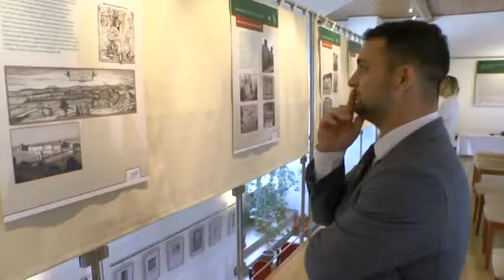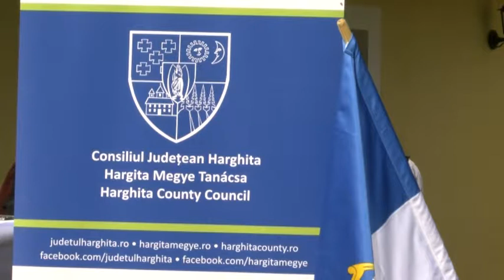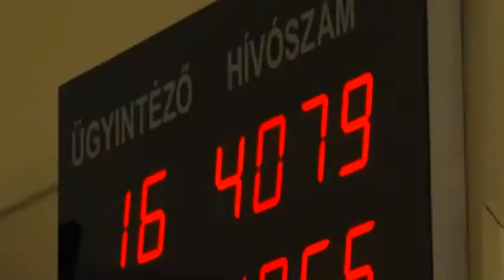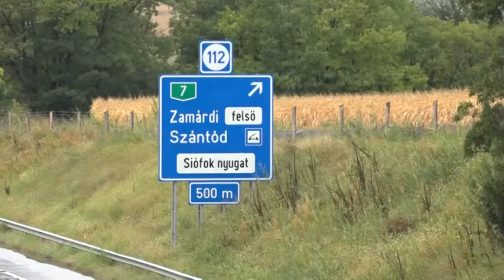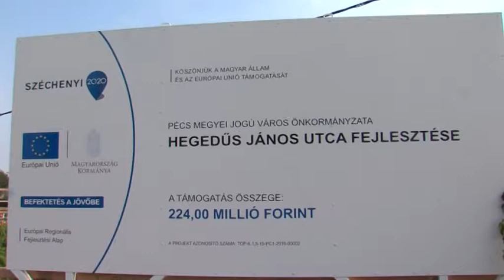Tolnatáj Televízió - Híradó 20180903